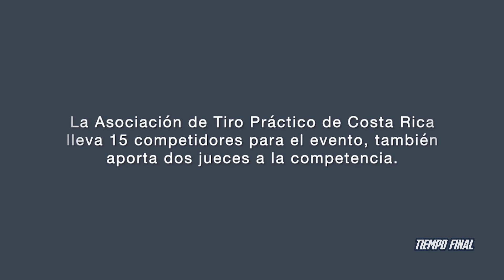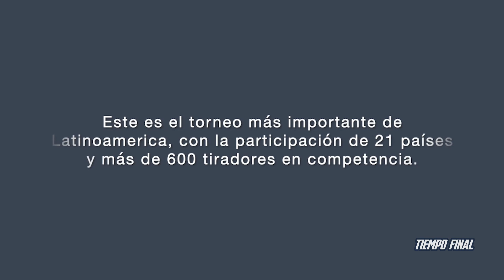NOTA TIRO DEPORTIVO COMPETENCIA NOV 17 TIEMPO FINAL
Participación de Costa Rica en el Campeonato Latinoamericano de IPSC 2024, Córdoba, Argentina.